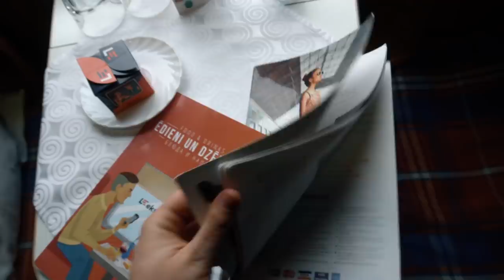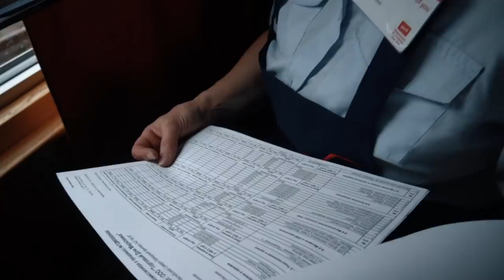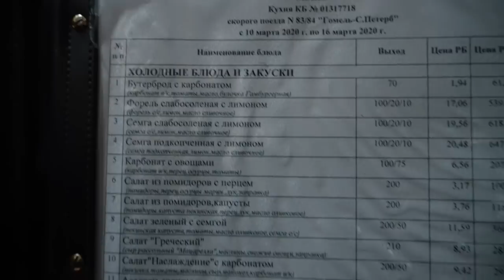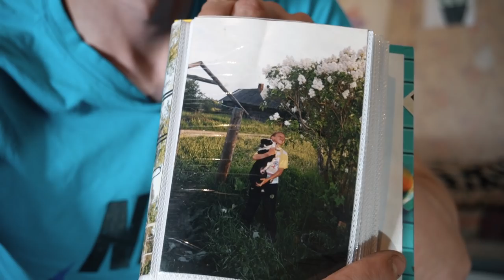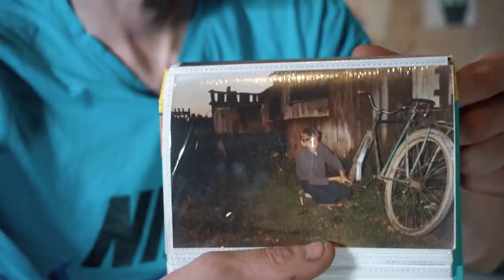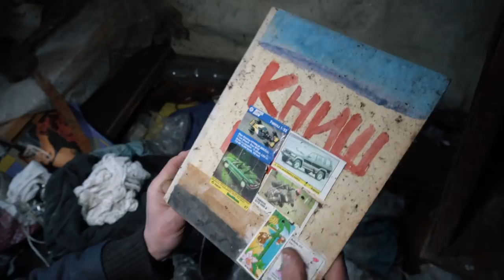ОДИН ДЕНЬ из жизни деревенского парня / Путешествия "Моими глазами" как люди живут в деревне?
Россия это не только мегаполисы как Петербург и Москва, многие люди не задумываются какого это жить в маленьких городах, посёлках или деревнях.
В сегодняшнем выпуске я отправлюсь в самую что ни на есть глубинку России, в гости к человеку который живёт в очень маленькой деревне, где из жилых домов осталось буквально пару штук. Добираться туда я буду на Латвийском поезде, покажу что он себя представляет, побываю в шоке от вагона ресторана, и расскажу что предлагают купить продавцы прямо в поезде. Эта новая серия проекта под названием «моими глазами» присаживайтесь поудобней мы отправляемся в новое путешествие.